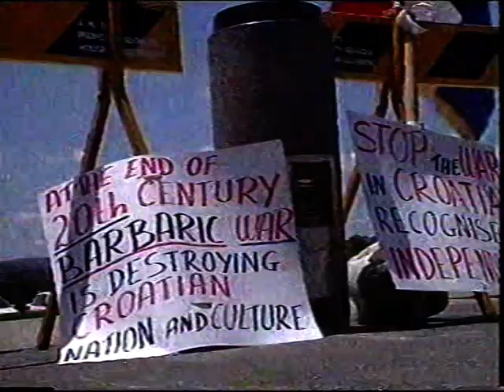Canberra TV 1991 - Prime News Canberra Update with Melissa Doyle (Australia)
A much younger Mel Doyle.